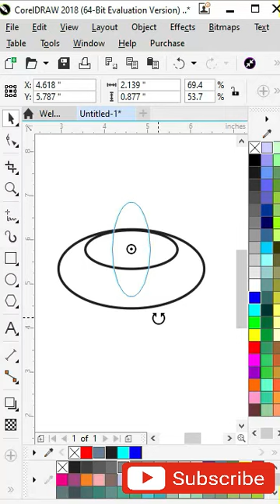TOYOTA LOGO DESIGN IN CORELDRAW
HELLO EVERYONE !
ON THIS CHANNEL I TEACH YOU COREAL DRAW ADOBE ILLUSTRATOR